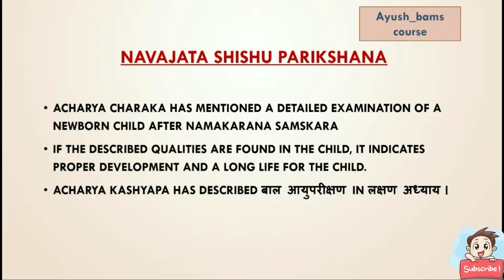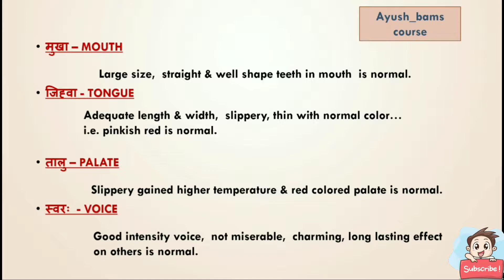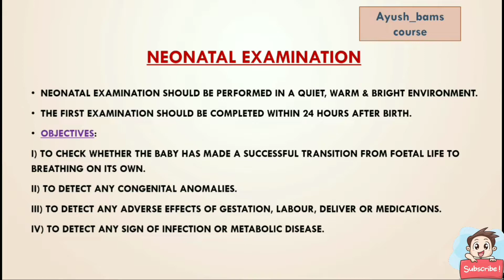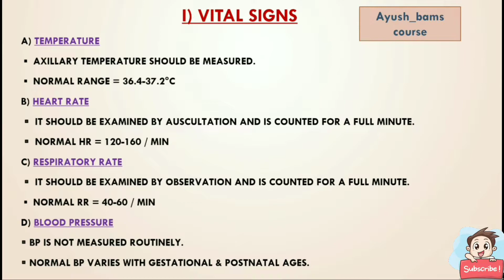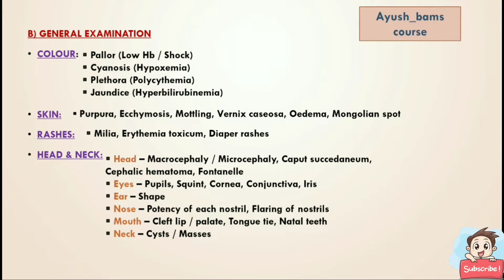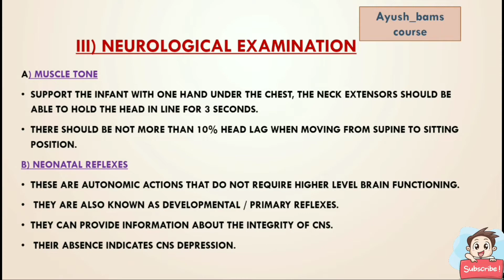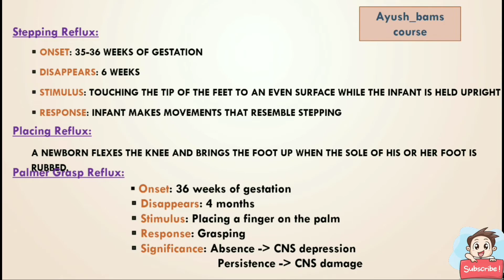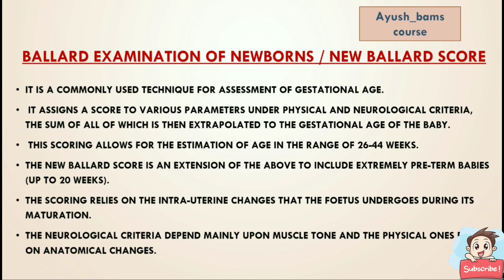Navajata Shishu Parikshana || UNIT - 6 || Kaumarbhritya || 3rd Year BAMS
If you want to gain good score in your exams do watch our videos @Ayush_bams course